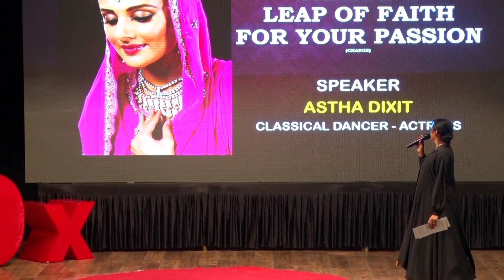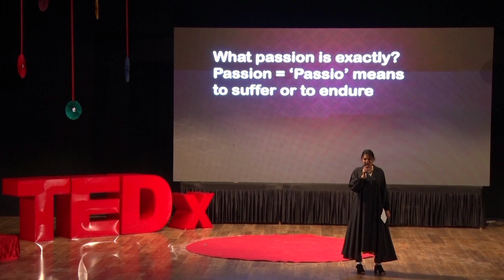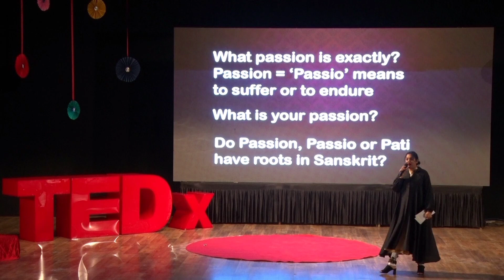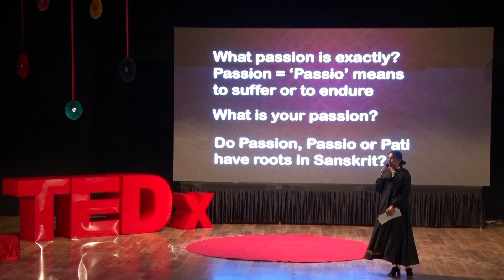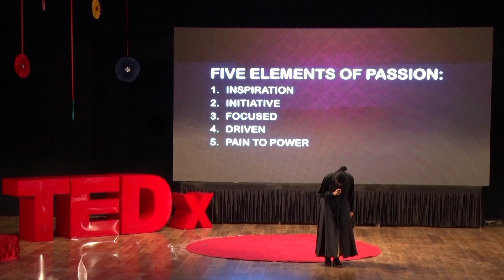Turning pain into power | Astha Dixit | TEDxYouth@PWSSama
Dance makes her life beautiful and gives strength to walk through life.Passion is the key word. Astha is a versatile trained classical dancer, teacher and mentor,
actress, director of a dance company, and a choreographer.
Additionally, she is an aspiring author and a certified speaker.
She is currently authoring her book memoirs of her experiences from
coding to dancing and continues to work in the area of her passions
and talents in leading and inspiring others.
Education
A graduate of UCLA, University of California, Los Angeles in the field of
Computer Science and Engineering. (withMagna Cum Laude, the
highest academic distinction)
Awards
She has received The Variety Club Award for Best Dancer and Best
Choreographer in 2021, and multiple awards in India including the
Utsav Award in 2015 for her contribution in the field of Classical Dance.
Experience
Actor
Seen on the big screen as an actress in two hit films, Chandrahas and
PellainaKothalo both in Tollywood (Telugu Indian Cinema) both
released around 2007.
Performer
 Astha has performed at multiple locations at Humayun tombs for the
Jahan-e-Khusrau world sufi festival (three consecutive years) and other
backdrops for festivals across India.
 She has led her team of dancers and musicians in India to the world’s
biggest concert stage at the Baalbeck International Festival in 2016.
 She has performed at multiple locations in different countries in the
middle east: Oman at the Royal Opera House, Kuwait Opera, China
(Beijing Centre for Performing Arts)
 She staged her own musical production, In Search of Love, performed at
multiple locations.

Background
Dance
Astha, a known name who has been a Kathak danseuse for over 14
years has own dance company where she mentors young artists and
takes them to perform on a global level. After she completed her
training with her two gurus from Lucknow Gharana (MaltiShyam) and
Jaipur Gharana (Harish Gangani), she started performing on an
international level. She covered different locations in India in several
cities for their festivals promoting culture, has been recognized for her
work and achievements in dance. She performed on several occasions
in Delhi, Lucknow, and Jaipur, Varanasi( Art beyond borders), The
Hampi Music Festival, the Delhi International Arts Festival, to name a
few.
She worked as a Software engineer at Deloitte Consulting in Orange
County, California from 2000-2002 where she had the opportunity to
develop programs in JavaScript, C++, and various other software
programing languages.

Kathak Background
 She trained under MaltiShyam (senior guru and disciple of Pt.
BirjuMaharaj ).
 She completed her training before in Kathak before that with
Poonam Kumar in LA and then Harish Gangani (Jaipur lineage of
Kathak dance)
 She worked for Ministry of Culture, India at the Kathak Kendra,
New Delhi as a repertory lead dancer.
 She adapted her dance form to complement the style of sufisinging
and performed her unique style in various festivals across India and
the world. This talk was given at a TEDx event using the TED conference format but independently organized by a local community.